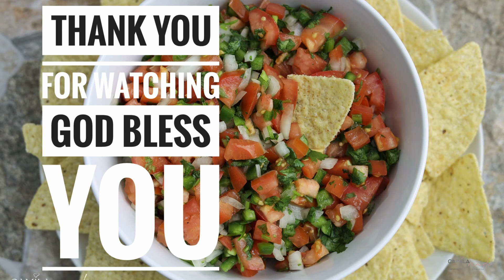Fresh Pico de Gallo in 5 Minutes!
Mexican food is one of our favorite cuisine styles, and this pico de gallo recipe is a perfect example of why! This easy recipe is simple to make and perfect for any Mexican side dish. So whether you're serving it as a side dish or as a condiment for your tacos or burritos, this pico de gallo recipe is a must-try.

INGREDIENTS:
5 Tomatoes, chopped
1 medium onion, chopped
3 fresh jalapeños, finely chopped ( leaves seeds in your jalapenos for a hotter pico de gallo)
1 small Bunch of Cilantro leaves, chopped (discard the long leafless stems before chopping)
2 limes, juiced (about 1/4 cup)
1 teaspoon kosher salt, adjust to taste
1/4 teaspoon ground black

TOOLS YOU’LL NEED FOR THIS RECIPE
Large Bowl
Cutting board
Chef knife

© Copyright:
Music from Uppbeat (free for Creators!):

TOOLS WE USE:
Video Editor
Photo Editor